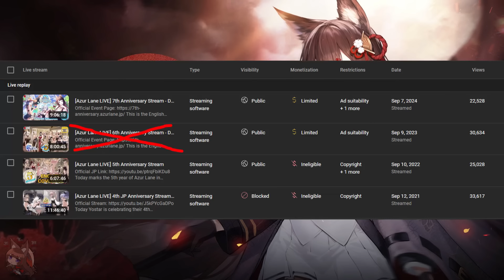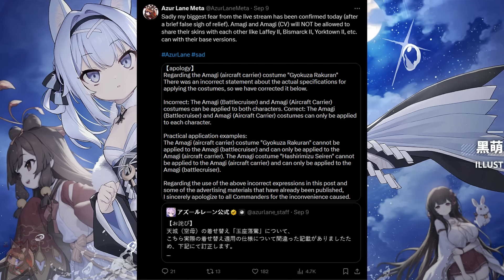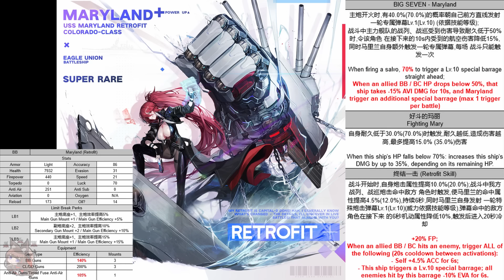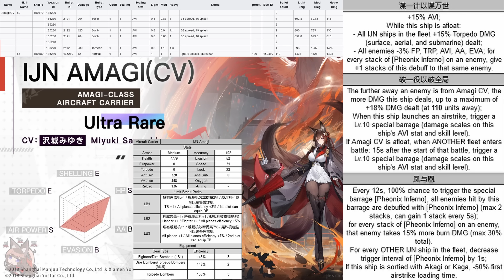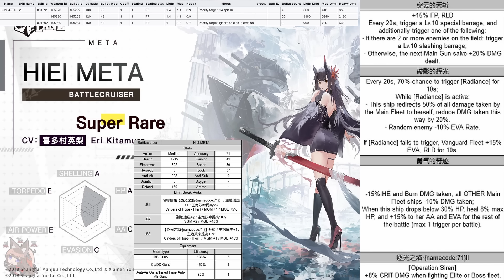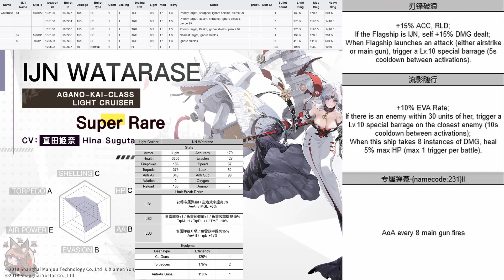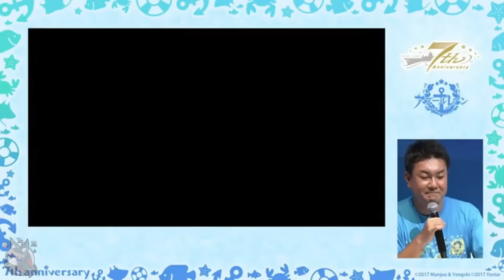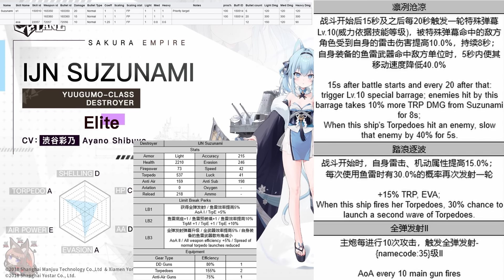[Azur Lane] Amagi (CV) Review - Ode of Everblooming Crimson Data Mine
Azur Lane's 7th JP anniversary brings us a new UR event, Ode of Everblooming Crimson. This IJN event brings us back Amagi in her CV form as well as Watarase, Ayase, Suzunami, Hiei META, and Maryland Retrofit.

Timestamps
0:00 Introduction
0:26 Game News
2:56 Story Spoiler
3:17 Maryland (Retrofit)
4:24 Amagi (CV)
15:53 Hiei META
18:50 Watarase
21:00 Ayase
22:07 Suzunami
23:54 Conclusion

Long San Yuan
Nagami
Karsel
samheart564
Altina